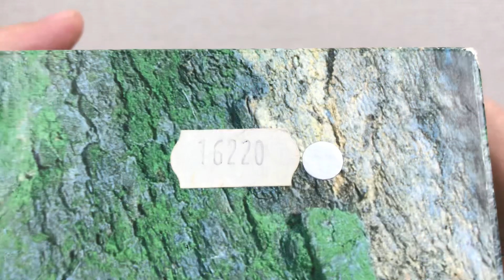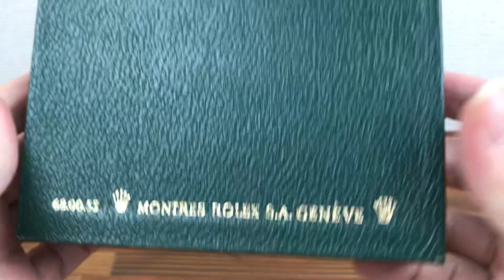Rolex 16220 Datejust Watch Box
68.00.55 Montres Roles S.A. Geneve

CONDITION: Good Used Condition

DESCRIPTION: Bottom part of outside box has split in one corner.

IMPORT DUTY FOR YOUR COUNTRY WILL NEED TO BE PAID BY THE BUYER.
PLEASE CHECK THE RATE IN YOUR COUNTRY.

International Buyers – Please Note:

Import duties, taxes, and charges are not included in the item price or shipping cost. These charges are the buyer's responsibility.

Please check with your country's customs office to determine what these additional costs will be prior to bidding or buying.

STOCK REF NUMBER P370